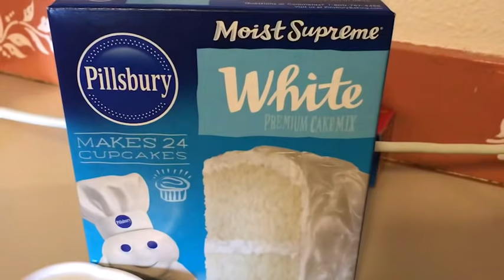Pastel de fresas con crema delicioso!